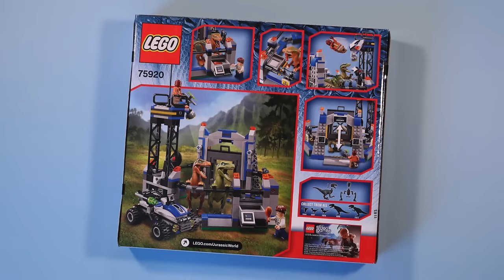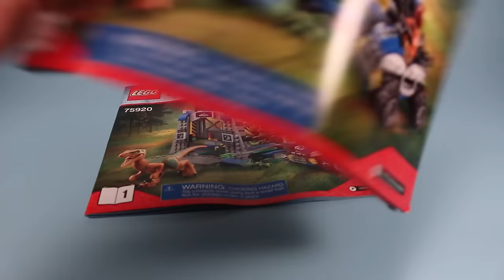Jurassic World Lego Raptor Escape Build Playset Charlie & Echo Review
Jurassic World Lego Raptor Escape Building Playset with raptors Charlie & Echo. Found USA retail, Walmart, Target, Toys R Us $39.98.